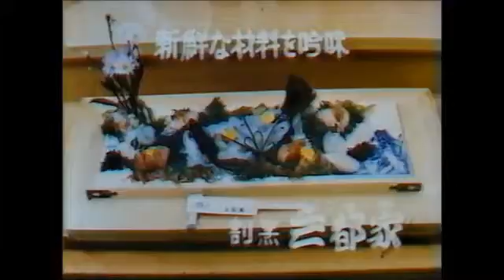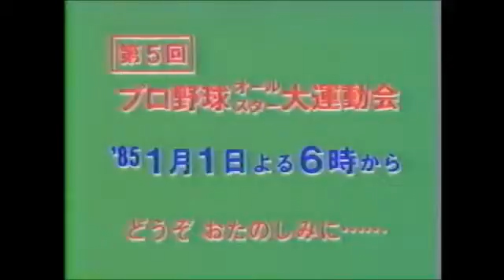【80s】 懐いCMコレクション テレビ和歌山 Ver 1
80年代のなつかしいテレビコマーシャルを集めてみました。 その他の80年代CM集 .

80年代のなつかしいテレビコマーシャルを集めてみました。 その他の80年代CM集 .

80年代のなつかしいテレビコマーシャルを集めてみました。 その他の80年代CM集 .